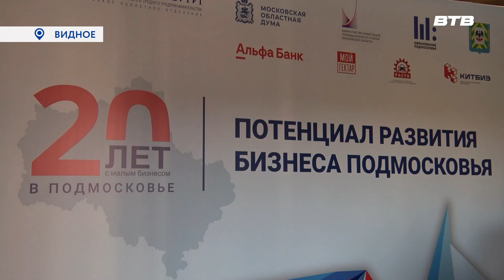Новости телеканала Видное-ТВ (28.09.2023 - четверг)